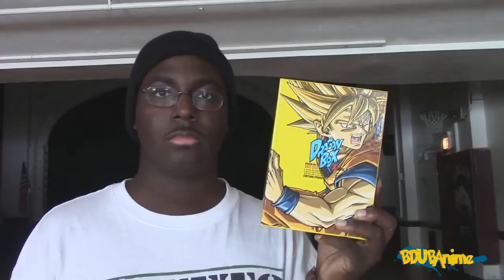DragonBall Z: Fukkatsu no F (2015) Movie Discussion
Today is a quick talk on the new upcoming DBZ Movie,Dragon Ball Z: Fukkatsu no F. What are your thoughts?